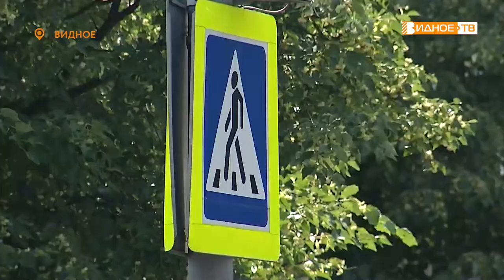ЛЕТО БЕЗ ОПАСНОСТИ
В связи с ростом числа ДТП с участием пешеходов сотрудники ГИБДД проводят рейды у зебр и светофоров Ленинского городского округа. Особое внимание обращают на несовершеннолетних участников дорожного движения. Инспекторы напоминают детям, подросткам и их родителям, что при переходе проезжей части следует спуститься с велосипедов и самокатов и убедиться в безопасности пути.